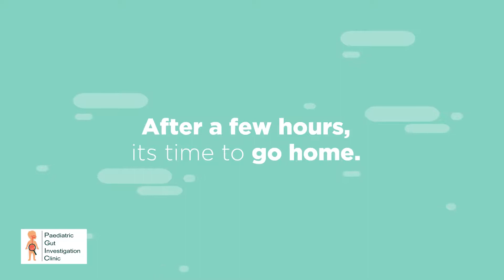Welcome to the Paediatric Gut Investigation Clinic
Discover the treatment and care that your child will receive at the Paediatric Gut Investigation Clinic.